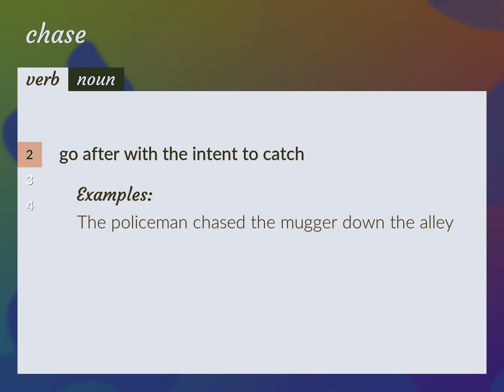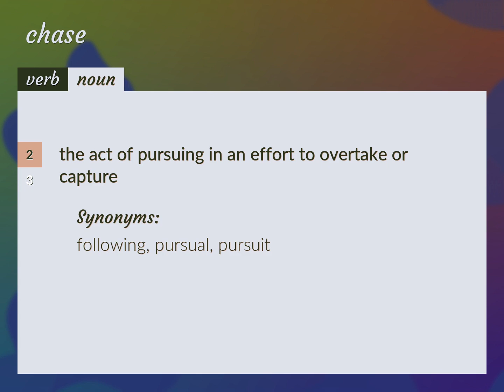Chases | meaning of Chases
What is CHASES meaning?